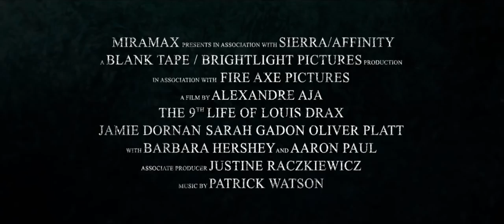Девятая жизнь Луи Дракса (2016) - Русский трейлер